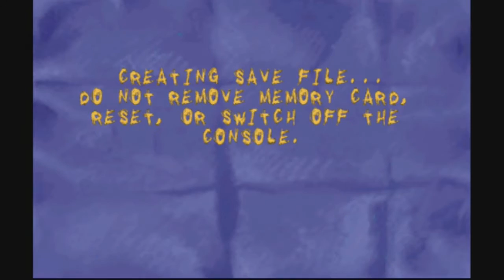Sheep Raider | Part 1 | LET'S GET LOONEY